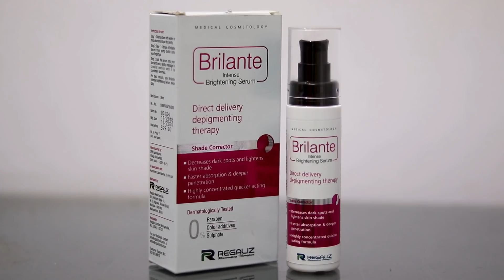पुराने से पुराने दाग-धब्बे, झाइयाँ व निशान को जड से खत्म करें - Get Rid of pigmentation fast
DESCRIPTION: -

Brilante Brightening Serum, 30ml:-

50ml Saver Pack -

This serum is recommended for Melasma, Acne Induced Hyperpigmentation, Brown Spots, Uneven Skin Tone & Dull Complexion.
Faster Absorption & deeper Penetration into the Skin

Brilante is a Dermatologically tested Intense Brightening Serum and is ideal for both Men and Women.

Decreases Dark Spots & Lightens Skin Shade

Highly effective skin brightener with anti-ageing benefits

skin face cream skin brighting cream face serum how to get glowing skin in summer indian beauty hack skincare routine dermatologist review skin allergy instant glow cleanser skin care cleaning drugstore natural makeup best skin care remove pimples fast blackheadsbrilante intense serum
brilante serum review
brilante intense brightening serum uses